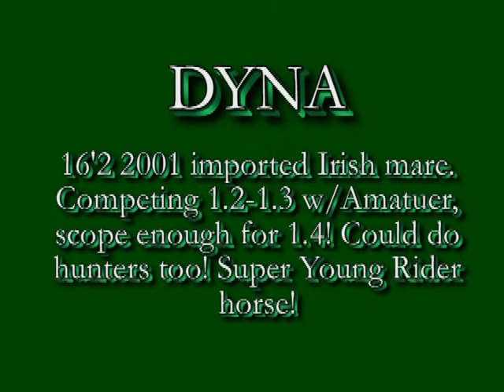Dyna 16'2 Imported Irish Mare, Scope Enough For 1.40, Could Do Hunters Too!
Dyna is a 2001 16'2  imported Irish mare with an impressive show record in Colorado, Thermal, Spruce Meadows and Thunderbird. Competed 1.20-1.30 with an amateur rider. Fast and careful, scope enough to do 1.40.  Wonderful temperment, no issues of any kind and extremely easy to ride. Will pack a junior in the lower classes yet ability enough to win in the big ring!  Fabulous Young Rider mount!

Could do hunters too! Will canter a low course with great rhythm & style! Truly a versatile and stylish mare!